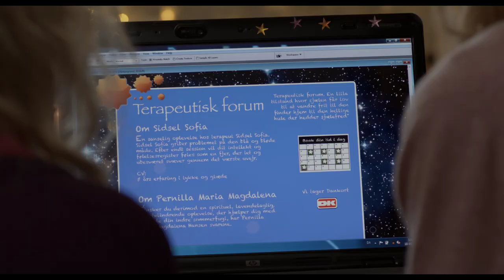Noget I Luften (2011) Trailer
Noget I luften udkommer på DVD den 20. november 2012

Årets sødeste romantiske julekomedie! Pernille (Line Kruse) har altid haft en helt særlig evne -- en mærkelig fornemmelse af, at noget vil ske, så hun starter med hjælp fra sin veninde Sidsel (Linda P) som clairvoyant, og hendes første klient bliver den charmerende Daniel (Robert Hansen). Daniel er journalist og er gået undercover, da hans chef - og kommende svigerfar -- har sat ham til at skrive en fup eller fakta artikel om clairvoyance. For Daniel og Pernille bliver det kærlighed ved første blik -- de opdager det bare ikke selv og har i øvrigt begge kærester! Daniel er forlovet med den smukke Michelle (Christiane Schaumburg-Müller) og er blevet tilbudt at overtage sin svingerfars magasin kvit og frit efter brylluppet, men efter mødet med Pernille kommer han i tvivl om det liv, han lever. I mellemtiden har Pernilles kæreste Alexander (Dejan Cukic) langt om længe spurgt Pernille, om hun vil gifte sig med ham. Pernille drømmer om mand og børn og er sikker på, at skæbnen har udvalgt Alexander, men samtidig fornemmer hun, at der er noget i luften...